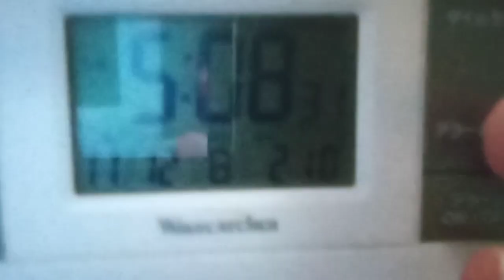刃の皆さんとUSJの皆さんへのメッセージ。マスコミのまとも側の方達の方から伝えて下さい。沖縄の件無理です。